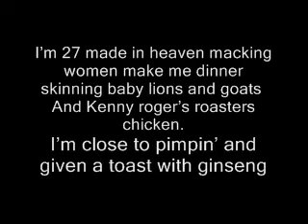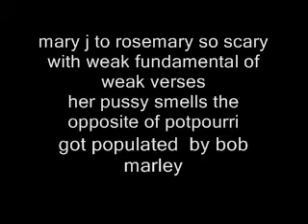Soul Ash-DENZEL.wmv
rap verse.dirty rap verse.make sure you take a bath after watching this video.